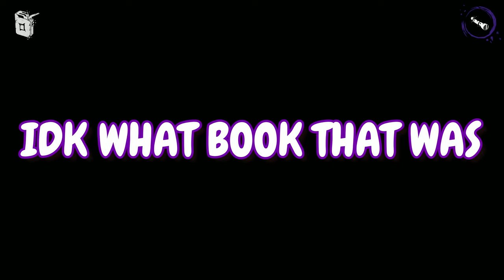THO'S ARE SOME BIG NIPPLES!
We be having fun playing scary games, So expect a lot more scary videos! Improving quality every video!